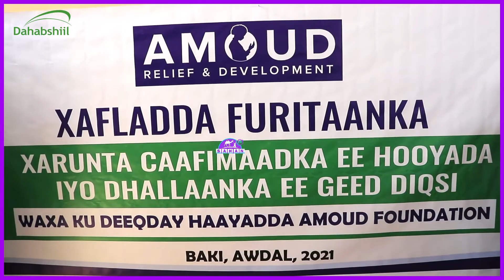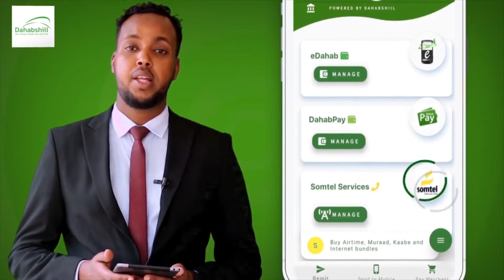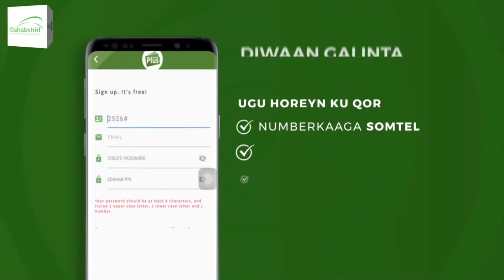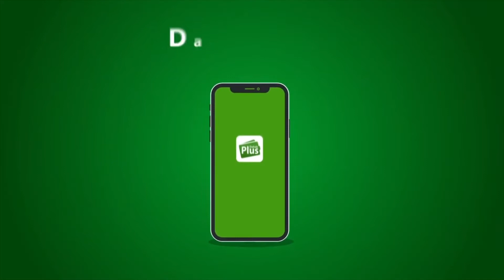Wasiirka Horumarinta Caafimaadka Sl Maamulka G.awdal Ayaa Maanta Dhagaxdhigay Cisbitaal.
Wasiirka Horumarinta Caafimaadka Sl Maamulka G.awdal Ayaa Maanta Dhagaxdhigay Cisbitaal Ay Maalgaliso Amoud Foundation Oo Laga Hirgalinayo Dila Sidoo Kale Masuuliyiintaasi Ay Xadhiga Ka Jareen Xarun Caafimaad Oo Laga Dhisay Deegaanka Geed Diqsi